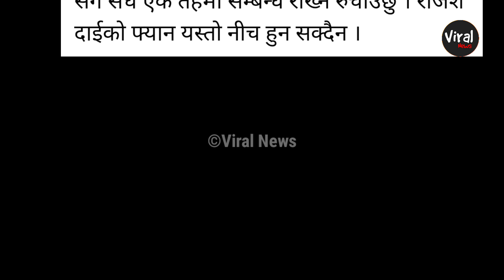usha rajak controversy | usha rajak interview | usha rajak rajesh hamal